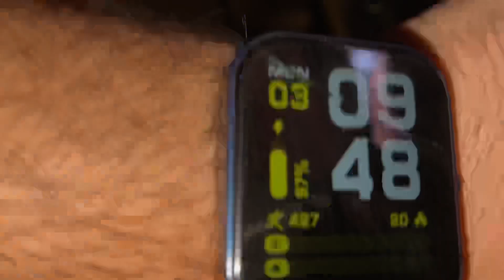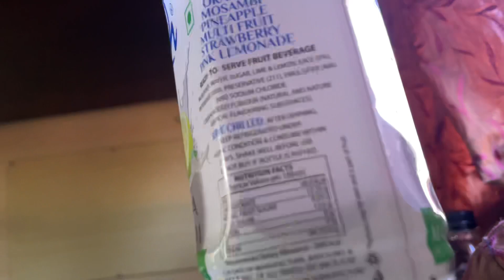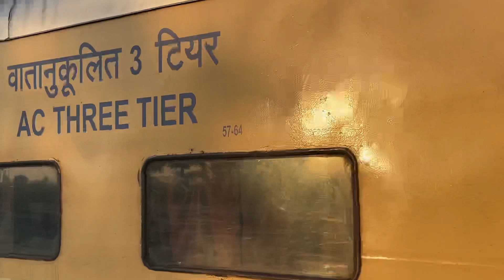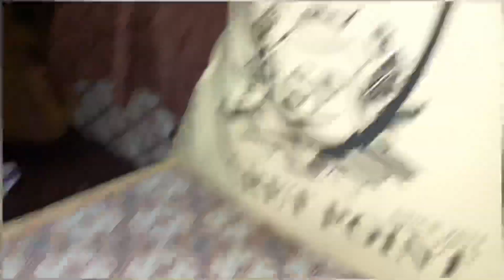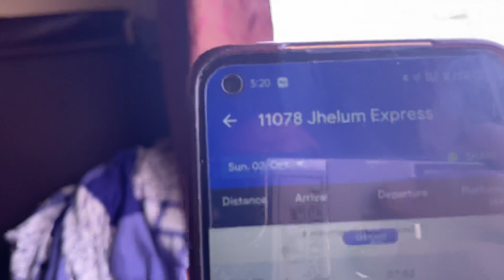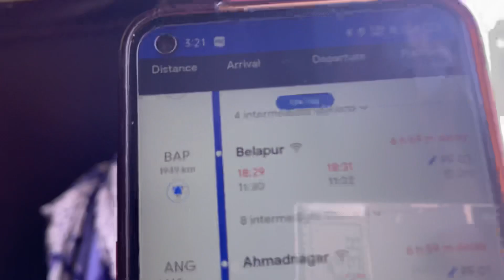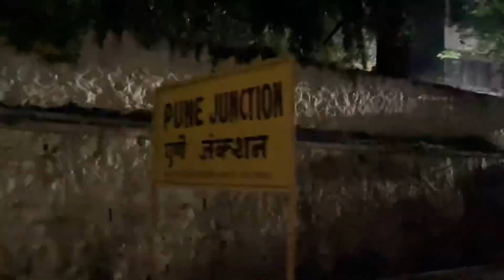Jhelum da safar☹️ | hoyi train 7 hours late | brothers reunion😘